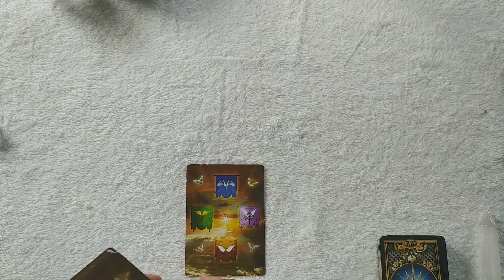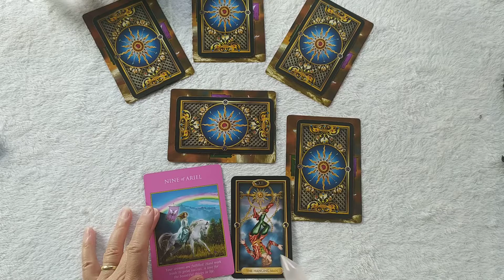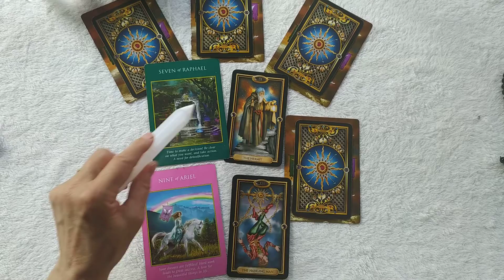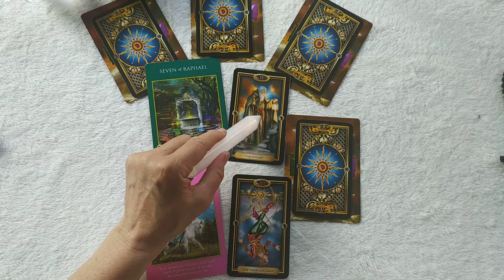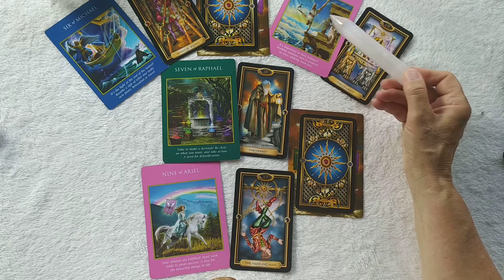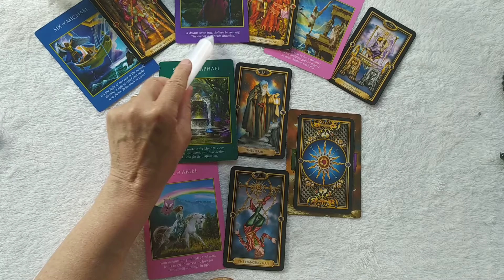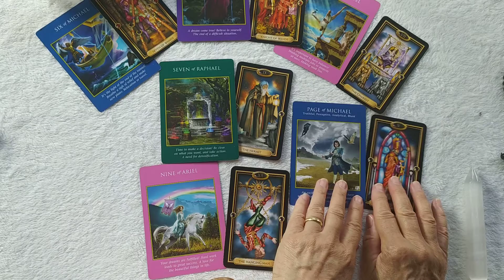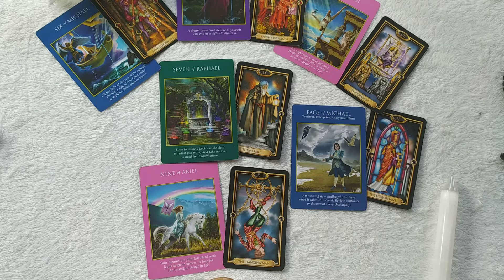Gemini 14th to 20th Sept. Dreams coming true - end of a difficult situation - movement and change